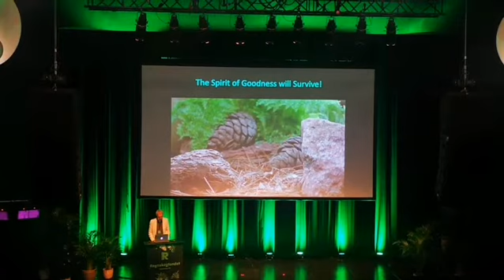Rainforest Fund 30 year, Spirit of Goodness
Spirit of Goodness
- from Antonio Nobre`s lecture in Oslo 27. November 2019